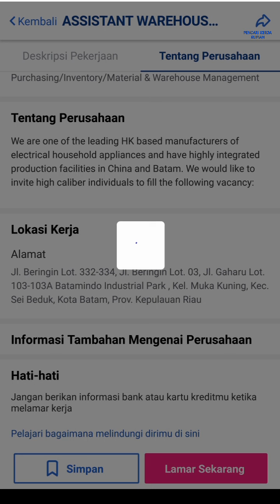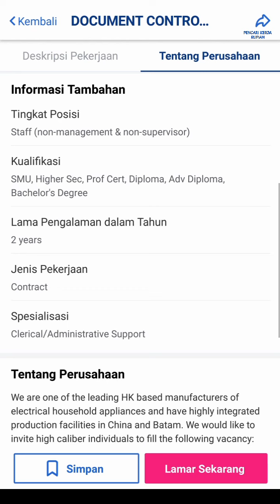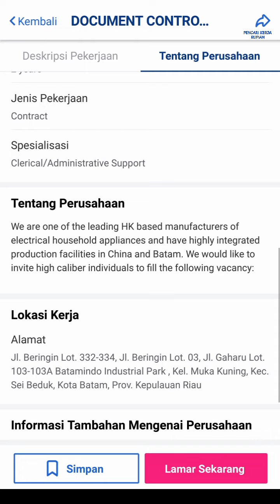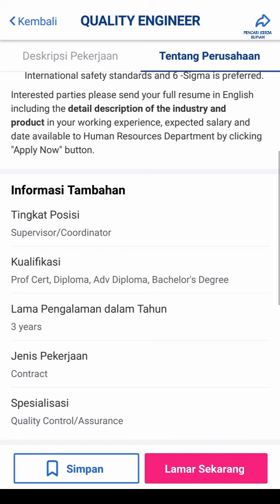PT Simatelex Manufactory Batam Info Lowongan Kerja Batam hari ini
loker batam hari ini pt. simatelex manufactory batam muka kuning batamindo industrial park

** Resume / Lamaran dalam Bahasa Inggris + detil pengalaman mencakup produk, industry, dsb + cantumkan gaji yang diharapkan + kapan bisa mulai kerja

Alamat PT. Simatelex Manufactory Batam:
Jl. Gaharu Lot 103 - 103A
Muka Kuning
Batam